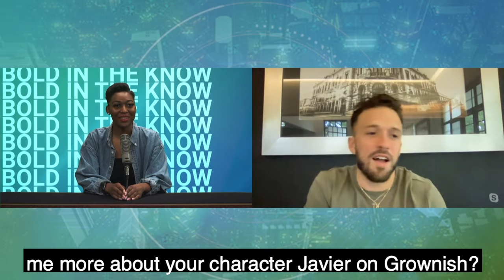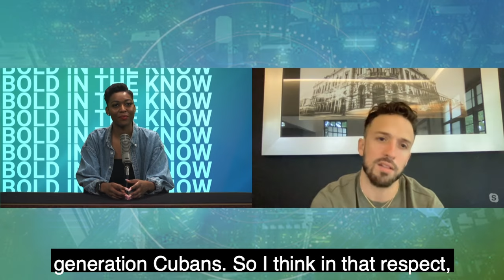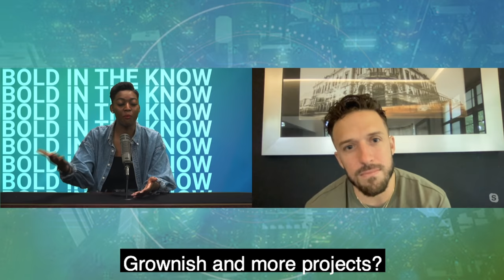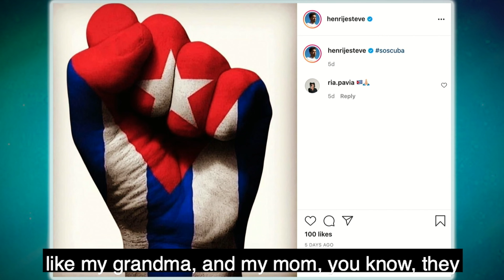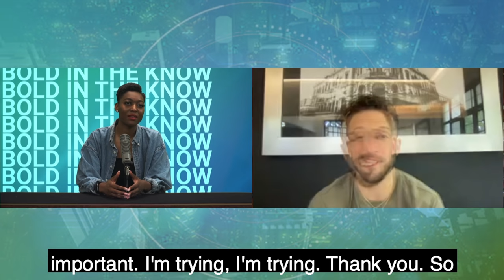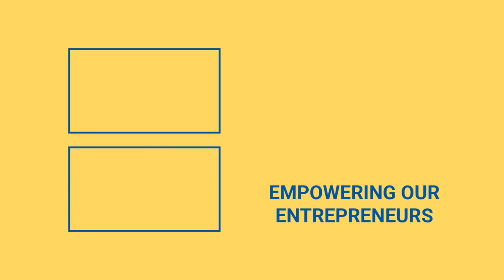'Grownish' Star Henri Esteve Talks 'Grownish' And Activism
Have you been binge watching Freeform’s ‘Grownish’? Is your favorite character Javi? Check out the video to learn all about your favorite show and character!

What’s up all, it’s your sis Shay Sayss. Welcome back to Bold In The Know.

Joining Shay Sayss today to discuss Freefrorm’s ‘Grownish’ is Henri Esteve who plays Javi on the show.

How did you get this role?

Henri was in the process of moving back to New York in 2019. He had got an audition a couple weeks before and the same week he had put down a deposit on an apartment, he got a call that he needed to go back to LA and start filming a few days later. Thankfully, Henri got the role and his deposit back.

Can you tell us more about your character, Javi?

Javi is a first generation Cuban American grad student who is a political activist that wants to get into politics. Javi is also one of the only two Republicans in the cast, which Henri finds fun to play on the other side of most of the cast. He thinks Javi is a character that is able to bring a Republican character that isn’t the Republican stereotype because he shows that politics and principles don’t always have to be on opposite sides of the spectrum.

Do you think Javi is similar to you or did you have to ‘get into character’?

In terms of speaking style and mannerisms, Henri believes they are similar. They are also both from Miami and first generation Cuban Americans. However, in terms of personality, Henri believes Javi is a lot more controlled than he is. Henri thinks he is a lot more of a hothead and more emotional.

Henri played another Javier on ABC’s ‘Revenge’ back in 2014. Do you use past acting experiences to inform your current ones?

You’re constantly learning from every role. He took what he learned from ‘Revenge’ to this ‘Grownish’ role and he will probably take what he learned in this role to the next. Also, ‘Revenge’ was his first acting job ever. He didn’t even know how to hit a mark. He felt like he didn’t know what he was doing and that he would be fired.

What have you learned from ‘Revenge’ that you have used in future projects?

Preparation is extremely important. You can get lines days before, the day before or even the day of. Henri learned that he needed to learn the lines the night before and sleep on them. That’s what works for him. If he has to learn them the day of, he is definitely struggling. Henri learned that according to neuroscience sleeping can really help with learning, which would explain why he needs to learn the lines the day before not the day of.

You have shown your support for Cuban protestors. Can you tell us what issues you feel strongly about and why activism is so important to you?

Cubans are being beaten and starved in jails for protesting the government. Henri’s mother and grandmother fled Cuba so that he would have the opportunity to voice his opinions. He feels that now is his opportunity to amplify Cuban voices and their protests when the Cuban government is trying to silence them. Now, his platform and activism are more important than ever.

What is next for you?

Henri just wrapped Grownish and now he’s lucky enough to take the time to find a project that he’s passionate about.